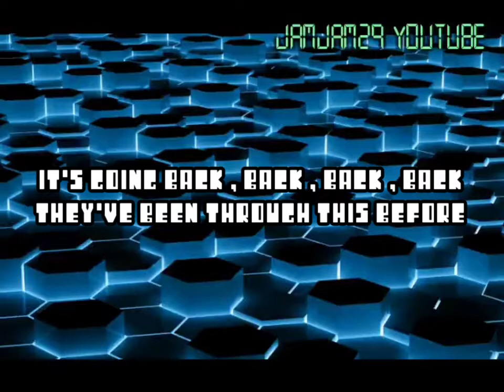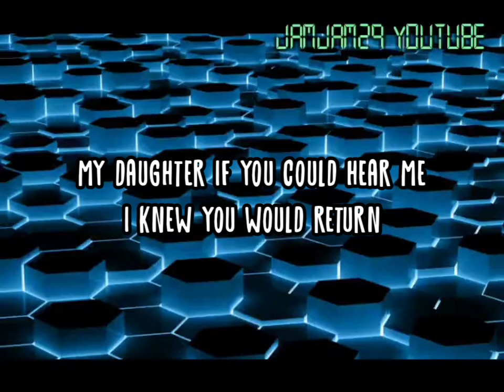Fnaf Song Lyric Video - "Going Back" by Kyle Allen Music (featuring Caleb Hyles & TryHardNinja)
😎 𝕄𝕐 ℂℍ𝔸ℕℕ𝔼𝕃

📹 𝕍𝕀𝔻𝔼𝕆𝕊 𝕆𝔽 "𝔾𝕆𝕀ℕ𝔾 𝔹𝔸ℂ𝕂" 𝕊𝕆ℕ𝔾

𝙈𝘼𝙄𝙉

𝙊𝙏𝙃𝙀𝙍𝙎

𝙈𝘼𝙄𝙉

𝙊𝙏𝙃𝙀𝙍𝙎